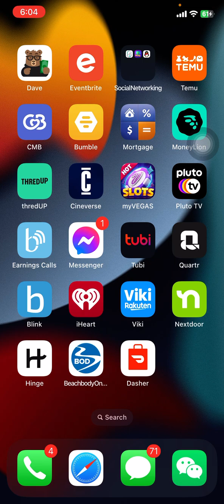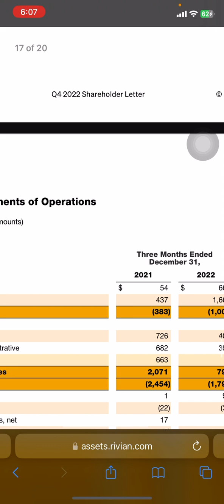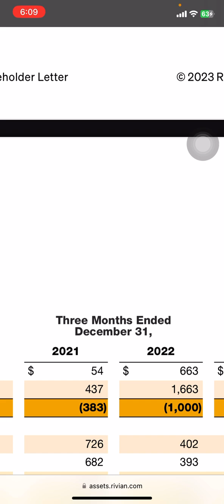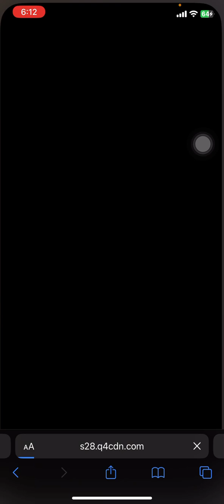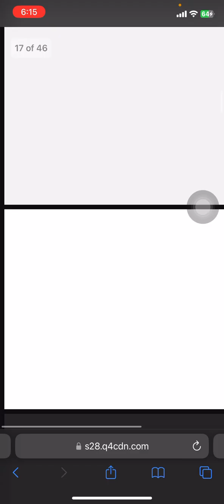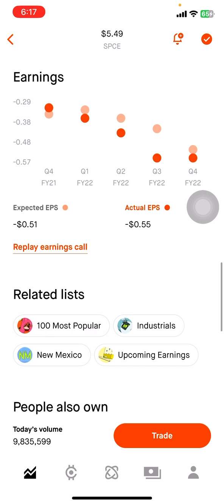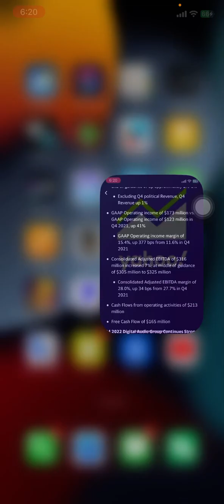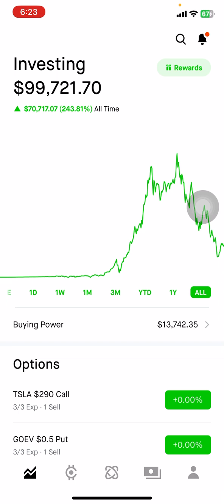$1k Bet on Rivian Q4 Earnings, Virgin Galactic Q4 Earnings, iHeartRadio Q4 Earnings. Rocket lab Q4